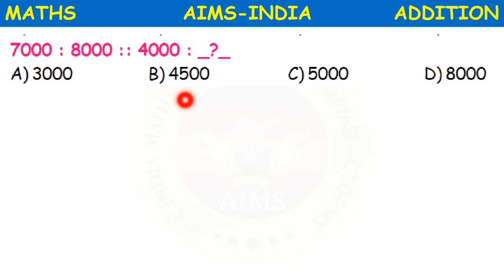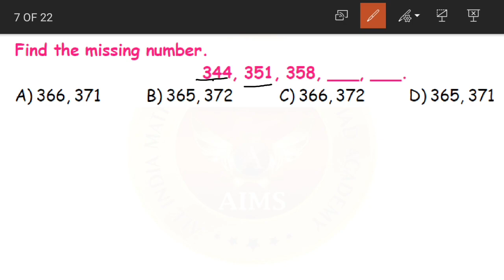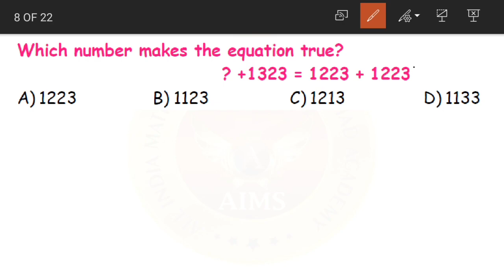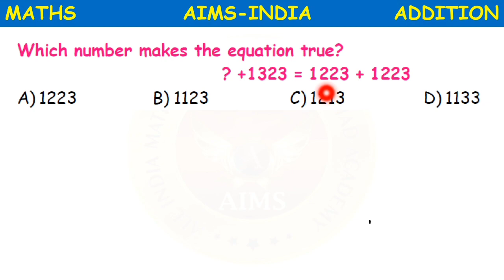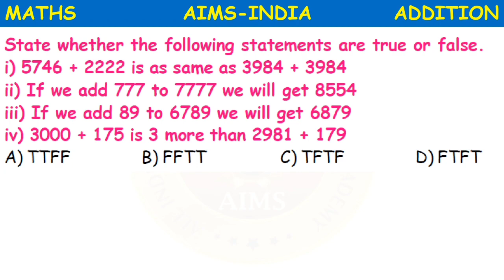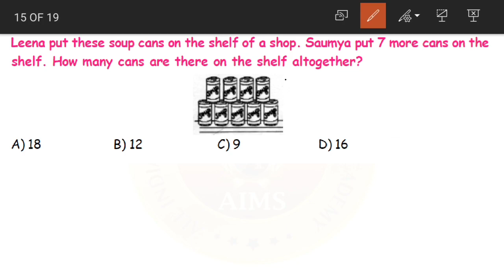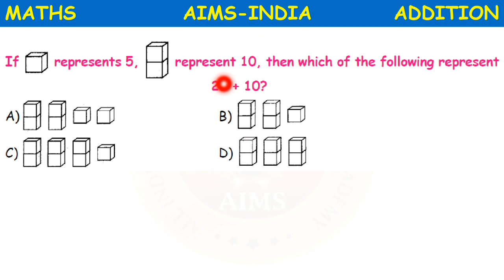3RD | MATHS | ADDITION | PART 05 | AIMS-INDIA